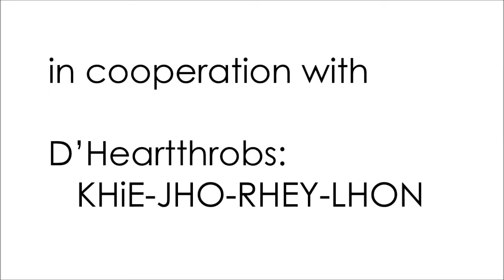RheyLhon - Slideshow ( Hindag-an Falls ) :p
✌ Hindag-ann Falls, St. Bernard, So. Leyte - Fun Times (Last Bonding) o.O

Song: Cee Lo Green - F*ck You